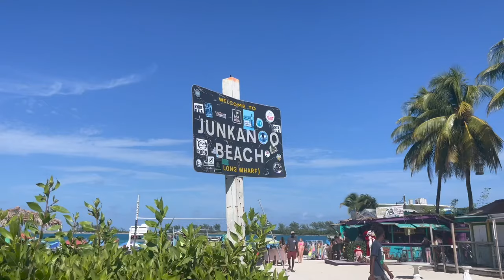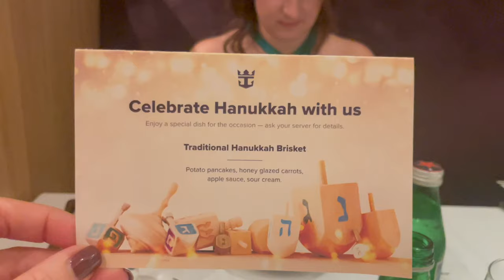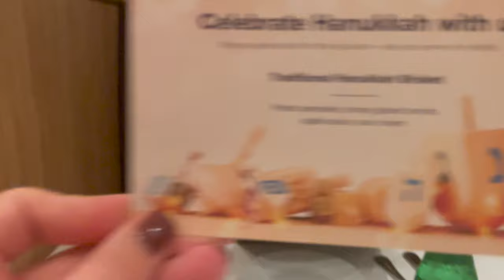A Christmas Cruise - Allure of the Seas Port Canaveral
We are sailing on Royal Caribbean's Allure of the Seas out of Port Canaveral for 3 nights. Ports are Nassau, Bahamas, and Perfect Day at CocoCay (Royal Caribbeans's Private Island).  Allure of the Seas is Part of the Oasis Class, which was the largest cruise ship class in the world until Icon of the Seas. This is our first ever Christmas Cruise!

Sailing Date: Dec 2023